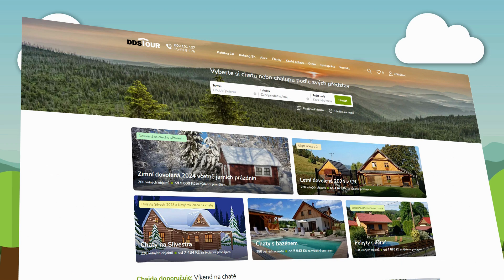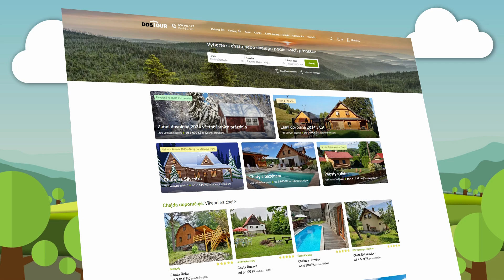Chata 2296 Český Krumlov - Okolí Českých Budějovic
Nová luxusní chata k pronájmu s terasou (posezení, gril) leží v klidné zahrádkářské kolonii na kraji města s úžasným výhledem na českokrumlovský zámek a horu Kleť jen 800 m od historického centra.